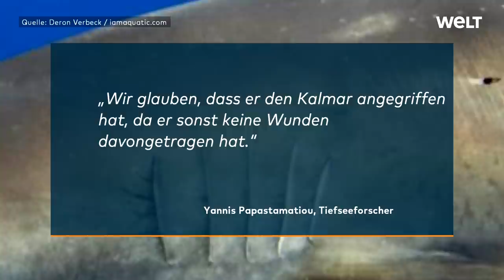HOCHSEEHAI GEGEN KALMAR: Die Narben lassen auf ein riesiges Exemplar vermuten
Narben auf seinem Körper sind für den aggressiven Jäger nichts Ungewöhnliches. Doch diese waren anders, dachte sich auch der Fotograf Deron Verbeck, als er im Sommer 2019 vor der Kona-Küste von Hawaii tauchte. Die etwa Golfball großen Abdrücke erinnerten an Saugnäpfe. Verbeck machte Fotos von dem ungewöhnlich aussehenden Weißspitzen-Hochseehai und übergab sie an den Ökologen Yannis Papastamatiou von der Florida International University. Er und seine Forscherkollegen sind sich einig: Die verräterischen Narben stammen von einem Kalmar – und zwar von einem riesigen Exemplar.

Weißspitzen-Hochseehaie gehören mit einer Länge von durchschnittlich drei Metern zu den größten Haien der Welt. Sie galten einst als häufigste Hai-Art im offenen Meer, heute enden sie aber immer zunehmend als Beifang an Langleinen oder in Schleppnetzen. Die Weltnaturschutzunion IUCN stuft die Fische inzwischen als stark vom Aussterben bedroht ein.